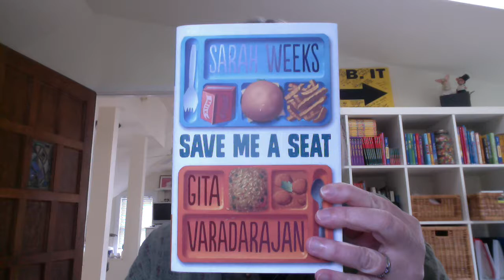Sarah Weeks for Kids Reading Across Rhode Island 2017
Award-winning writer Sarah Weeks (Pie; So B. It) and India-born debut author Gita Varadarajan present a poignant, comical cultural exchange in the alternating voices of two fifth-grade boys. Sarah Weeks’ first YA novel, So B. It, was an ALA Best Book for Young Adults and the 2004 Parent’s Choice Gold Award and her Regular Guy series has resulted in a development deal with Disney for a feature length live-action film. She has two grown sons and lives in New York City.